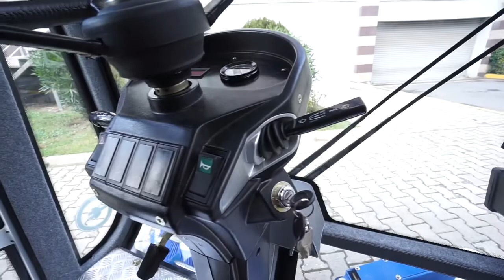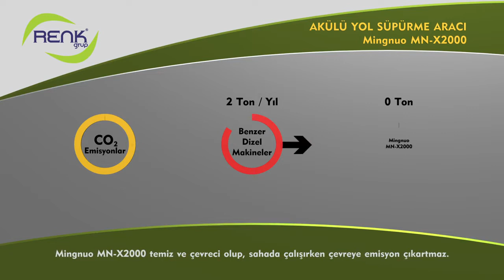جهاز كنس الشارع ذات بطارية الليثيوم - Renk Grup MN-X2000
Lityum Akülü Cadde Süpürme Makinesi Renk Grup MN-X2000
Пылесос для уборки дорог на литиевой батарее Galaxy Renk Grup MN-X2000
» Renk Grup X 2000 % Lıdyum Pilli Olup Sıfır Emisyonlu Belediye Hizmet Aracı Tasarlanmıştır.
» Paslanmaz Çöp Tankı ve 1.3 ve 1.7 m3 çöp haznesiyle elektrikli araçta rakiplerine fark yaratmaktadır.
» Renk Grup X 2000 Çöp Haznesini 1400 mm Çöp Konteynerina Boşaltabilme Özelliğine sahiptir.
» Renk Grup X 2000 Servo teknolojisine sahip 11.5 Kw yürüyüş motoru mevcuttur.
» Renk Grup GALAXY X 2000 is designed as municipality service vehicle with ?% lithium battery and zero emission.
» It makes a difference to its’ opponents by its’ stainless garbage tank and 1.3 or 1.7 m3 garbage reservoir.
» Renk Grup GALAXY X 2000 has the feature to dump its’ garbage reservoir to 1400mm garbage container.
» Renk Grup GALAXY X 2000 has 11.5 KW movement engine with Servo technology.
» Renk Grup GALAXY X 2000 has 5.5 KW fan engine with Servo technology.
» It provides easy sweeping to the user with its’ engine utilization according to the density of the sweeping.
» It has the feature to climb raises without difficulty by its’ enhancing extra engine power technology regarding 25% elevations.
» 10 hours of nonstop usage with its’ 72 volts 600 Amperes lithium battery power and up to 8-10 years of lithium battery life.
Renk Grup GALAXY MN-X2000 sweeper with accumulated lithium battery. GALAXY X2000 is suitable for using in cleaning avenues, streets, wide squares, parks and gardens as a ?% electrical municipality service vehicle.This sweeper with accumulator doesn’t harm the environment, for it has low cost and zero emission. It is designed as an avenue and street sweeper. 10 hours of UNLIMITED maximum performance each it is charged. 72 Volts 600 Ampe
борочное транспортное средство с документами на рабочую технику от Торговой палаты, госномером и техническим паспортом
Электрический пылесос для уборки дорог с аккумулятором на литиевой батарее Mingnuo GALAXY MN-X2000 разработан для беледие и применяется для уборки больших и широких участков, например, улиц, проспектов, садов и парков.Пылесос на аккумуляторе не затратный в финансовом плане и производит экологичную уборку без выбросов в окружающую среду. Предназначен для уборки улиц и проспектов. Каждая батарея обеспечивает до 10 часов НЕПРЕРЫВНОЙ работы, мощность 72 Вольт 600 Ампер

الحد الاقصى من الاداء المستمر وبدون انقطاع لمدة 10 ساعات في كل شحن 72 فولت  600 امبير
» لقد تم تصميم مركبة خدمات البلدية GALAXY X 2000 الذي يكون امتصاصها صفر لبطارية الليثيوم,
» لن يتم خلق المنافسين في المركبات الكهربائية بواسطة خزانة النفايات 1.3 و 1.7 م3 وخزان النفايات الغير القابلة للصدأ,
» خاصية GALAXY X 2000 لامكانية تفريغ خزان النفايات في حاوية النفايات 1400 ملم.
» محرك المشي11.5 كيلو واط لــ GALAXY X 2000 والذي يمتلك تقنيات السيرفو,
» محرك المروحة 5.5 كيول واط لـــ GALAXY X 2000 والذي يمتلك تقنيات السيرفو,
» يقوم بتوفير الكنس بدون صعوبة للمستخدم بالاشتراك مع استخدام قدرة المحرك حسب كمية الكنس الكثيف,
» الاداء الذي يمكن من خلالها الصعود الى المنحدرات بدون صعوبة وفق تقنيات زيادة قدرة المحرك الاضافي في الانحناءات التي تكون بنسبة 25%,
» عمر بطارية الليثيوم ما بين 8-10 اعوام لاستعمالها لمدة 10 ساعات بشكل مستمر وبدون انقطاع بالاشتراك مع طاقة بطارية الليثيوم 72 فولت و 600 امبير,
» من الممكن ان يتم القيام بالتنظيف من خلال الامتداد الى اعماق الاشجار وفوق الرصيف بواسطة صنبور المفرغ الخارجي,
» يقوم GALAXY X 2000 بضمان بطارية الليثيوم لمدة 5 اعوام و الضمان الميكانيكي لمدة 2 عام,
» من الممكن ان ينفتح GALAXY X 2000 بمقدار يصل الى 2.20 لنظام الفرشاة ذات 2 زاوية عريضة و2 ثابتة بشكل مستقل عن بعضها البعض,
» فوهة الخرطوم ذات 6 مزيلات للغبار , خاصية امكانية القيام بغسل الرخام والغرانيت بالاشترك مع خزان الماء سعة 240 لتر,
» سهولة الاستعمال حسب المشغل بالاشتراك مع ذراع عصا التحكم,
» نظام جمع فوهة المفرغ والفرشاة ذات التروس العكسي لنافذة الفحص وكاميرا التروس العكسي.
ان Mingnuo GALAXY MN-X2000 ذات البطارية عبارة عن مركبة كنس الطريق ذات بطارية الليثيوم. يتم استعمالها في تنظيف الحدائق والمتنزهات , والميادين الواسعة والكبيرة مثل الازقة , الشوارع , بصفتها مركبة خدمات البلدية الكهربائية بنسبة 100%. لا يتم اعطاء الضرر للبيئة بسبب كون درجة امتصاصها صفر بتكاليف منخفضة لسيارة ا
Ticaret Odası iş Makinası Belgeli Plaka ve Ruhsatlı Süpürme Aracı
Mingnuo GALAXY MN-X2000 Akülü Lityum bataryalı yol süpürme aracı. GALAXY X2000 % Elektrikli Belediye hizmet aracı olarak, CADDE, SOKAK gibi büyük geniş meydanlarda, park ve bahçelerin temizliğinde kullanılır. Akülü süpürme aracı düşük maliyetiyle sıfır emisyonlu olması çevreye zarar vermez. Cadde ve sokak süpürme makinası olarak tasarlanmıştır

Her Şarjda 10 Saat KESİNTİSİZ maksimum performans 72 Volt 600 Amper